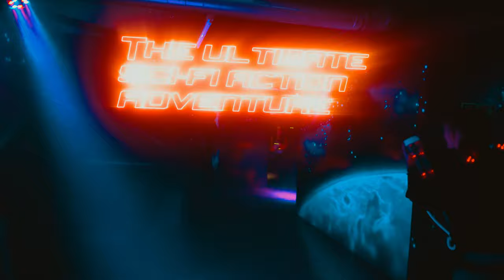Laser Quest | The Ultimate Sci if Action Adventure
Using a combination of third party plug-in's, Adobe Premiere and After Effects. This exciting trailer gives you a look into the fun you can have with friends at Laser Quest all over the country.